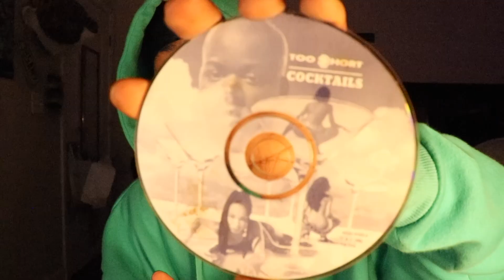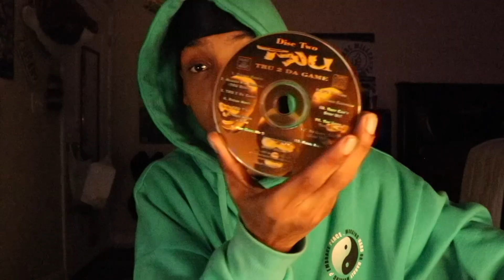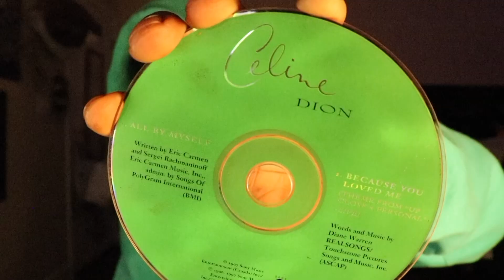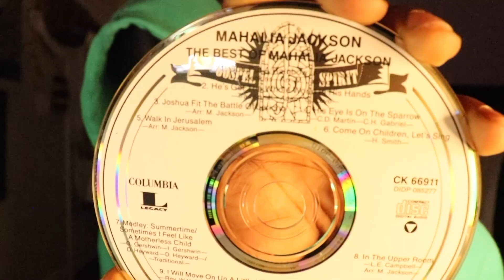rare but old pt.2